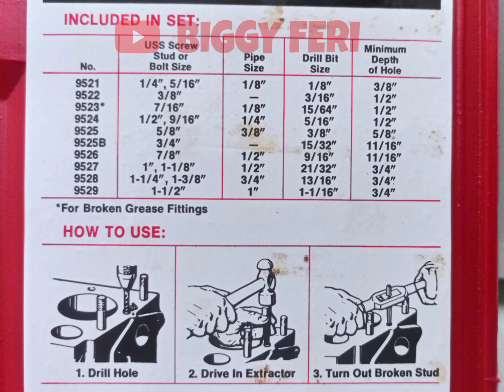Cara melepas baut atau stud yang patah di dalam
Cara melepas baut atau stud yang patah di dalam - CAT 777E

Pada video ini, saya akan menjelaskan cara membuka atau melepas baut /stud yang patah di dalam dengan menggunakan "Extractor".

Sebelumnya sudah dilakukan percobaan untuk melepas baut/stud yang patah ini dengan cara di las, tetapi belum berhasil karena baut/stud yang patah ini cukup keras saat akan dilepas.

Terima Kasih..
Semoga bermanfaat..

WARNING!!!
NO TV BROADCAST WITHOUT PERMISSION!!!
NO RE-UPLOAD!!!